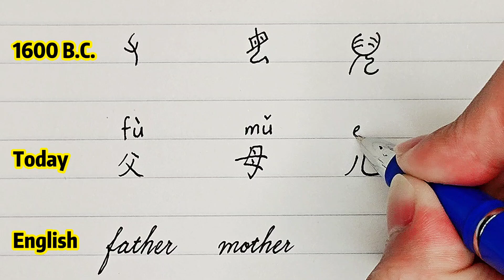Can you guess the Chinese characters? PART 5 | Chinese Calligraphy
CHINESE CALLIGRAPHY, Chinese Learning